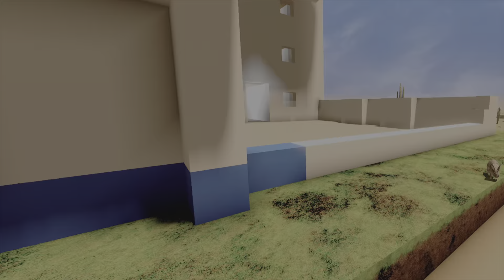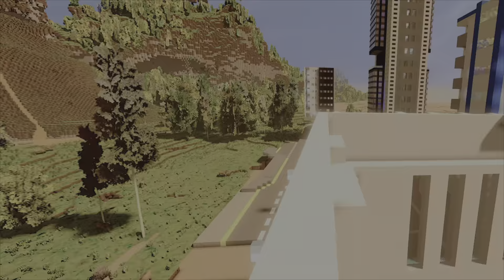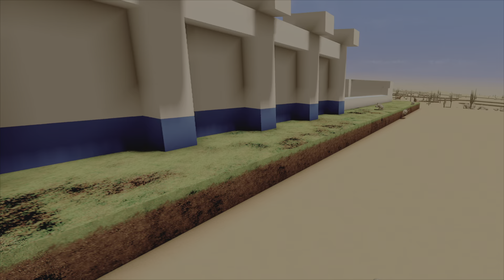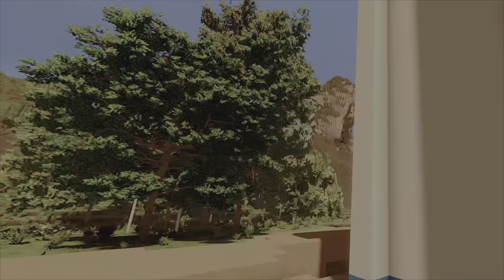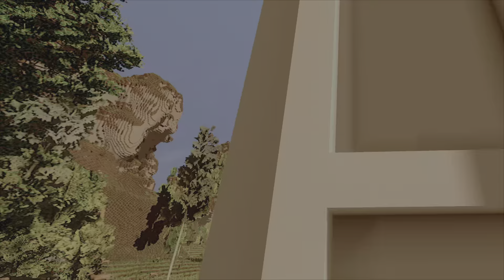Cyubevr tennis training academy part 3 psvr2 1080p 4k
still building